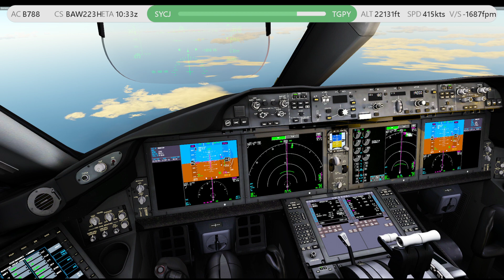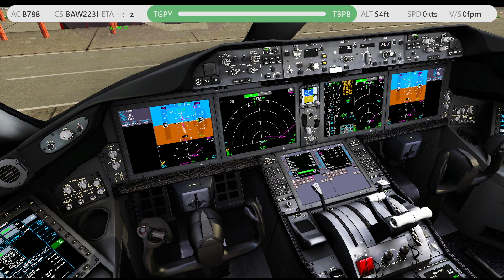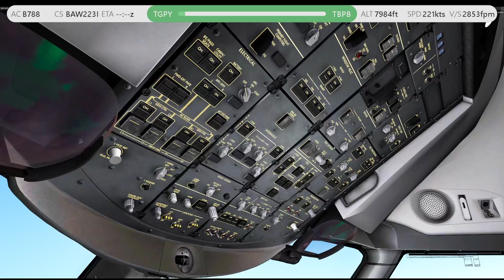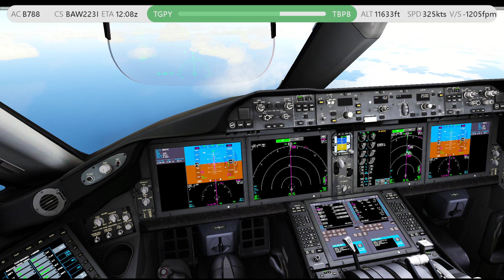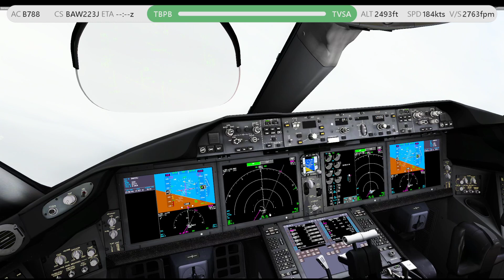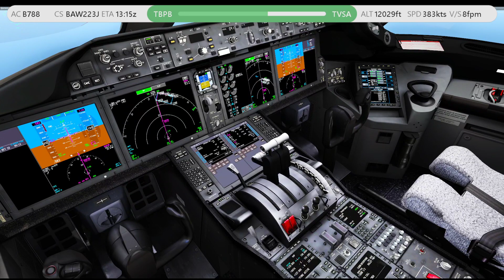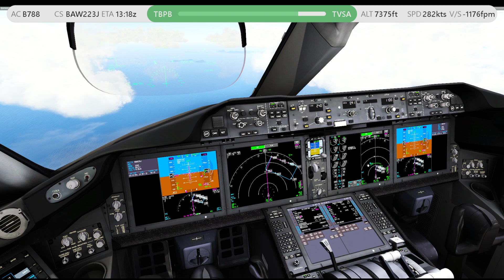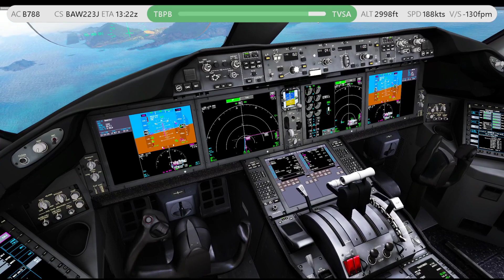P3DV5.3[VATSIM] BAW223H/I/J SYCJ-TGPY-TBPB-TVSA B788 JUBILEE TOUR